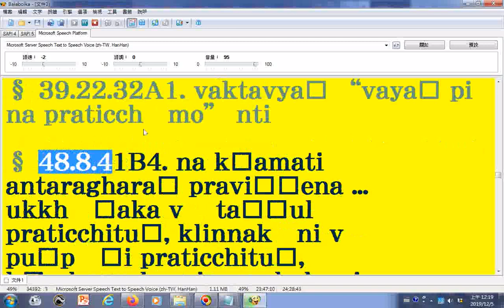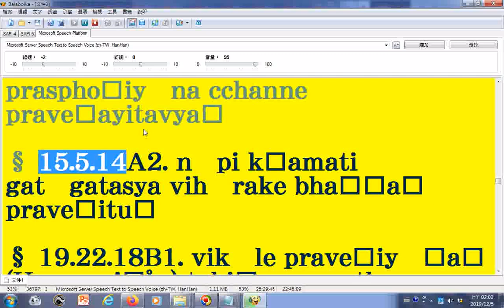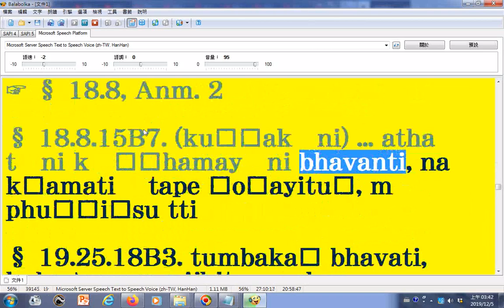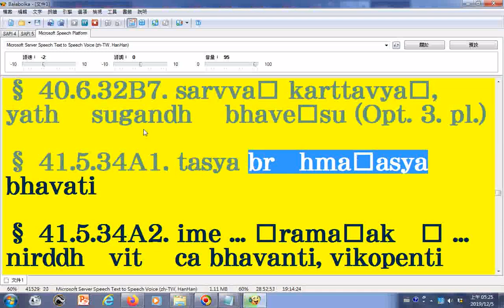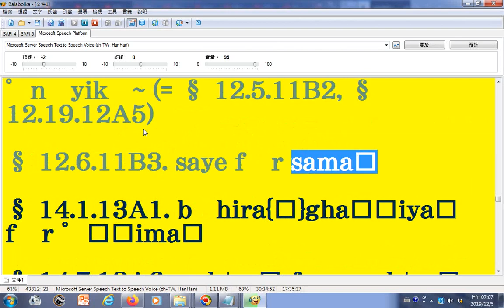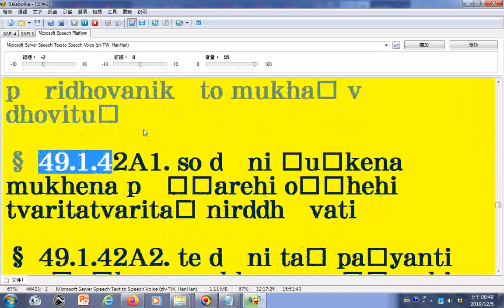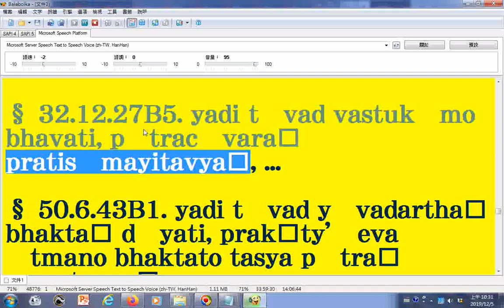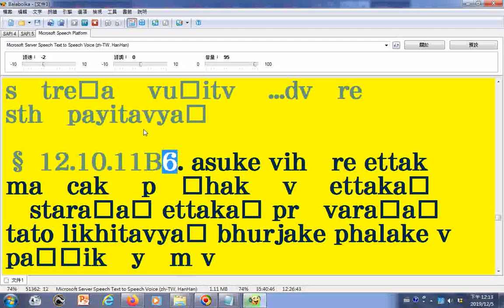朗讀AG辛嶋靜志 《比丘威儀法詞典》06羅馬轉寫字讀音有誤請見諒 請下載文件使用文字由pdf檔取來，內容按照日文方式排序由法鼓佛教學院圖書資訊館數位典藏組提供可用記事本程式開啟